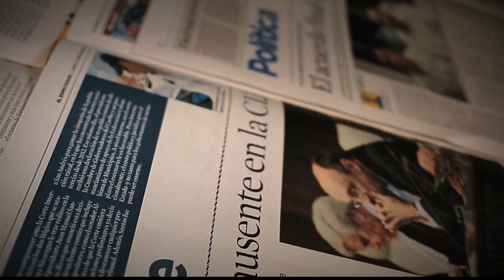Unidades Productivas Asociativas [Parihueliando Con Vos] Telemedellín